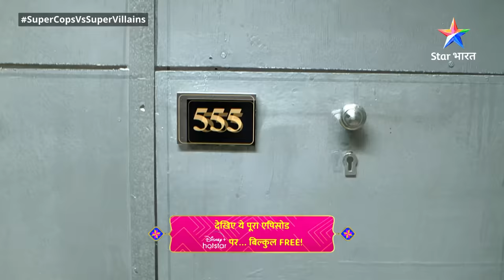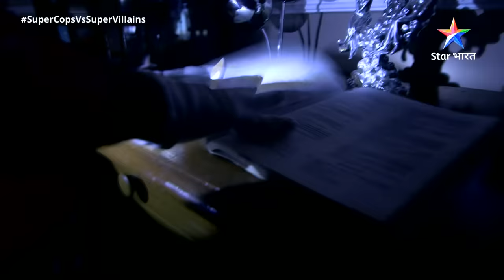SuperCops Vs Super Villains || Jaadui Joker 'Ghanchakkar' | Episode -157 Part-1